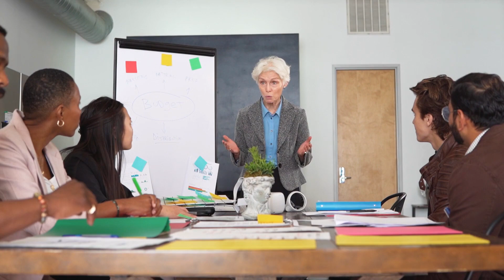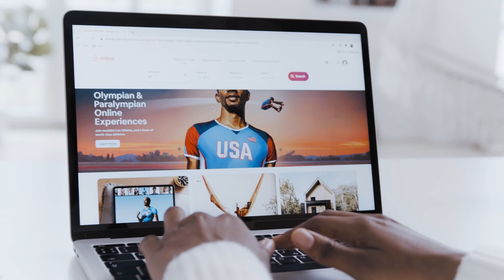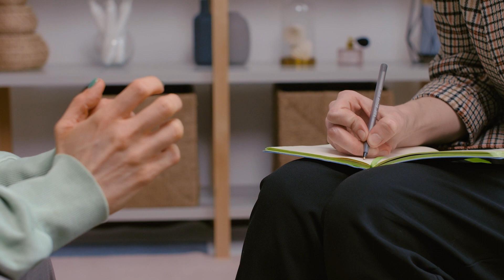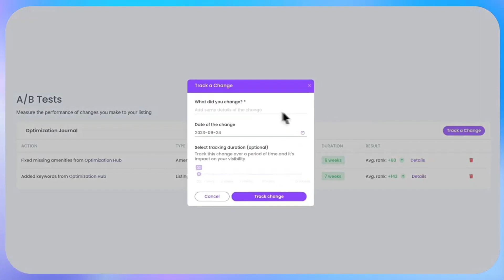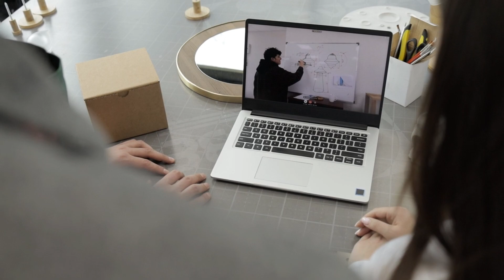Las 10 preguntas más frecuentes sobre RankBreeze.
Estoy constantemente asombrado por cómo Rank Breeze puede transformar tu rendimiento en Airbnb. Hoy es Viernes de Coaching y estamos aquí para prepararte para el éxito en Airbnb con Rank Breeze. Descubre las 10 preguntas y respuestas claves que te ayudarán a optimizar tus listados y llevar tu negocio al siguiente nivel.

En los siguientes 5 minutos, te guiaremos a través de una sesión interactiva de coaching donde responderemos las preguntas más frecuentes sobre Rank Breeze. Obtén claridad, consejos adicionales y estrategias efectivas para aprovechar al máximo esta poderosa herramienta.

Para los que lleguen al final de la sesión, tendré un regalo especial donde podrás agendar una llamada de diagnóstico totalmente gratis. Durante esta llamada, recibirás respuestas detalladas a estas preguntas y consejos adicionales para maximizar tus resultados en Airbnb.

¡No dejes pasar esta oportunidad!

¿Quieres ayuda con esto?

Creado por Sergio Mohar, Coach de Airbnb en Imperiobnb.